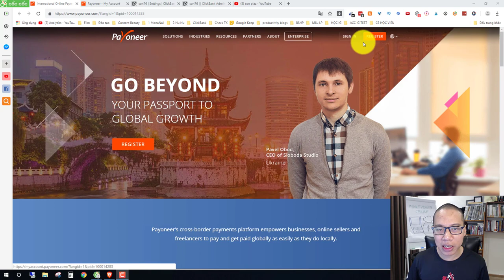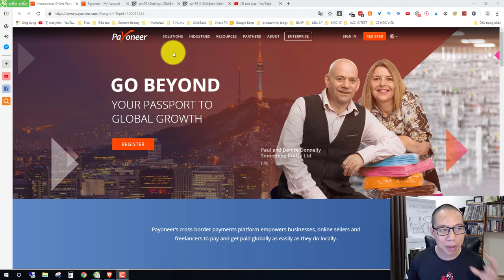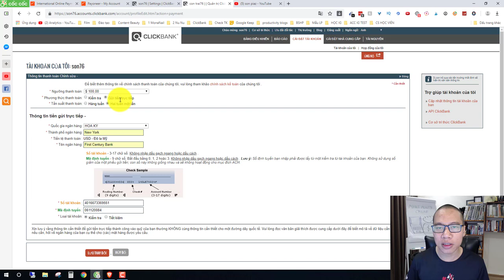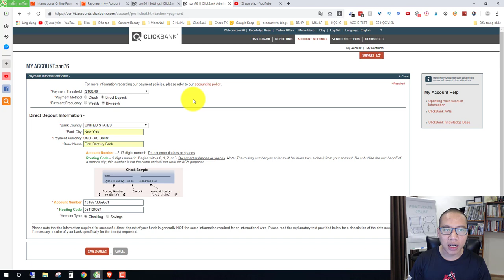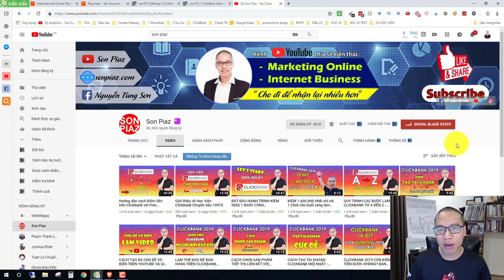Hướng dẫn Liên Kết Payoneer để nhận hoa hồng với Affiliate Marketing Clickbank - SonPiaz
Cách liên kết Payoneer để rút tiền khi làm Tiếp thị liên kết - Affiliate Marketing với Clickbank

hướng dẫn clickbank,
kiếm tiền với clickbank,
kiem tien voi clickbank,
affiliate clickbank,
tạo thu nhập thụ động clickbank,
kết quả clickbank,
tiếp thị liên kết clickbank,
khóa học clickbank,
clickbank affiliate,
khóa học clickbank university,
clickbank là gì,
kiếm tiền clickbank,
dang nhap clickbank,